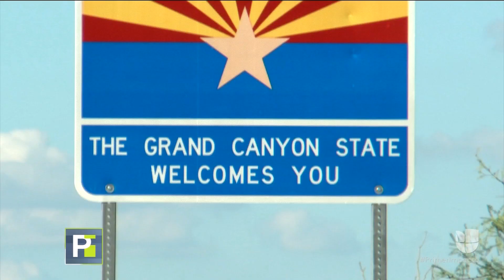La pesadilla tras las rejas de Ashley Feliciano Parte 1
Desde la cárcel de mujeres de Puerto Rico , la joven Ashley Feliciano, nos cuenta como fue que un jurado la condenó  a 111 años de cárcel por el asesinato de su hermano, un crimen del cual ella clama inocencia. Mientras quién se corroboró fue la persona que mató con un cuchillo a la víctima sólo deberá cumplir una corta condena de 11 años.